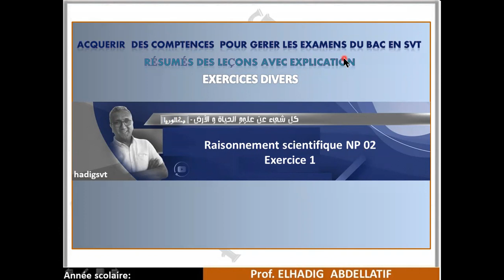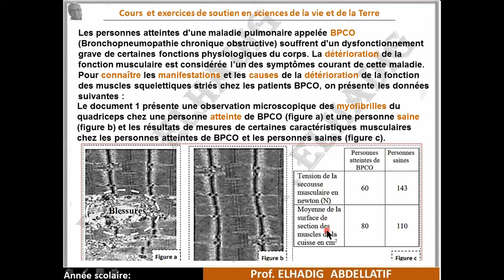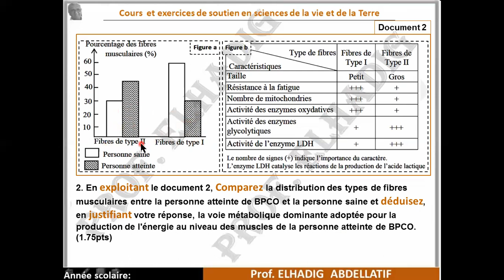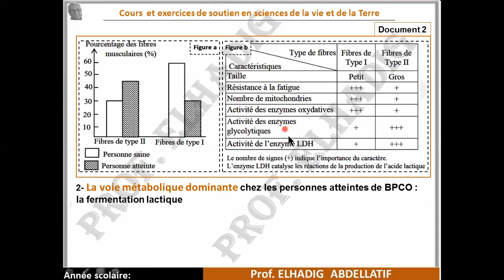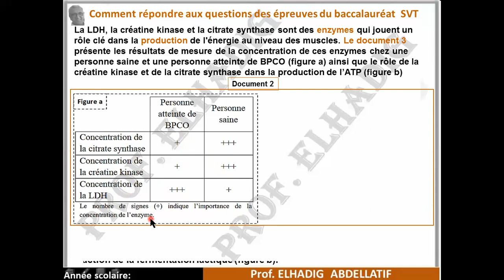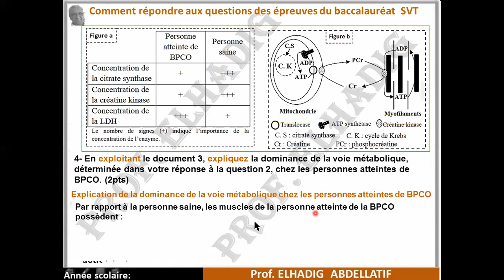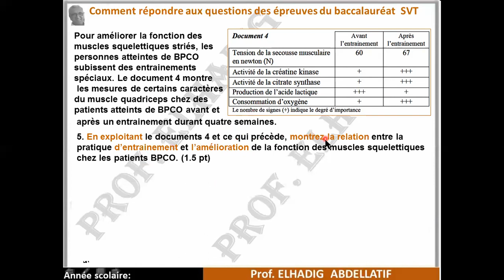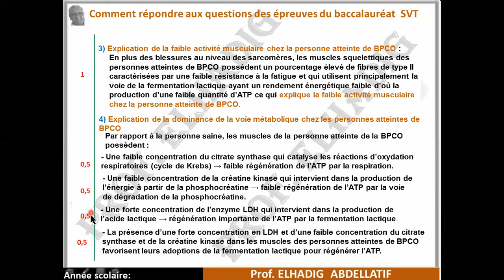Corr SVT exercice 1 session juin 2020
Comment répondre aux questions des examens du bac en SVT ( Bac international)